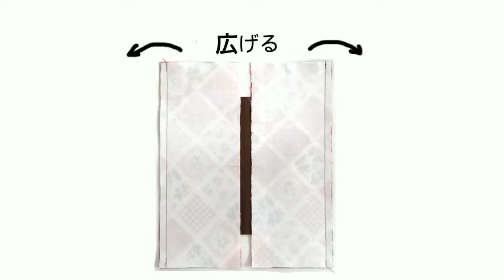ﾗﾝﾁﾊﾞｯｸﾞ 作り方 ﾌ ｧｽﾅｰ付き 裏地付き 切り替え有り 入園 入学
※訂正ー動画内材料にて表布を1枚と表記していますが2枚の誤りです。誠に申し訳ございません。このようなことがないようさらに気を付けてまいりますm(__)m

・表布　　　　12×31cmー2枚(接着芯を貼っています)
・接着芯　　　12×31cmー2枚
・底布　　　　26×31cmー1枚(ｷｬﾝﾊﾞｽ生地を使用しています)
・持ち手ﾃｰﾌﾟ　2.5cm巾×29cmー2枚
・ﾌｧｽﾅｰ　　　 30cm以上ー1本(長い方がやりやすいです)
・ﾀｸﾞ(飾り)ーなくてもok

出来上がりサイズ:約16×29×10cm(縦×横×マチ)

※生地が薄い場合は接着芯を貼る。
※ﾌｧｽﾅｰ付けで押さえのｽﾃｯﾁをかける際は押さえ金をﾌｧｽﾅｰ用に変えると縫いやすいです。

少しでも多くの方がﾊﾝﾄﾞﾒｲﾄﾞｸﾞｯｽﾞで新学期が迎えられるようお手伝いができたらと思っています。作ってみたいけど作り方がわからない、難しそう...と思っている方もいるかと思います。袋物は直線縫いが多く難しい工程は少ないです。ぜひﾁｬﾚﾝｼﾞしてみてください。